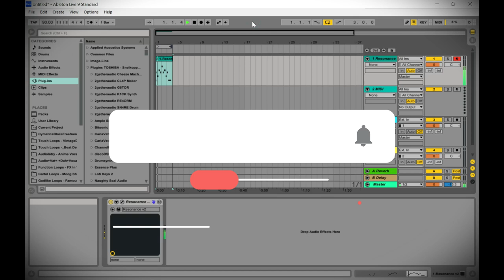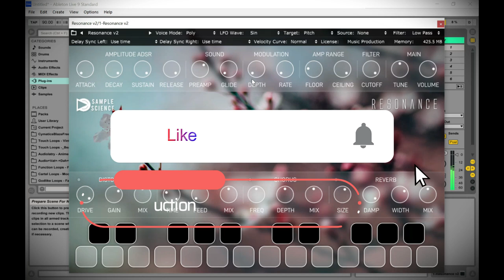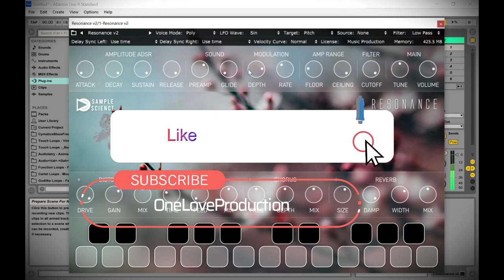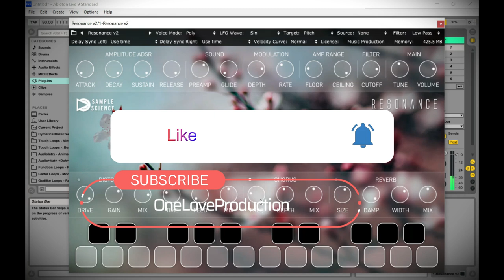Resonance v2 - FREE Cinematic Downtempo Piano VST/Plugin by SampleScience